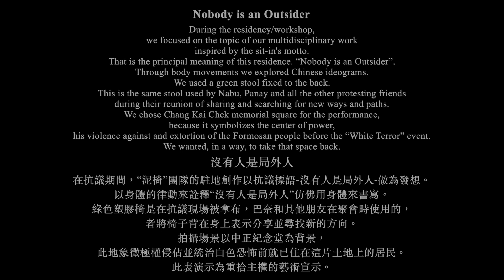Nobody is an Outsider 沒有人是局外人- Variazioni -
During the residency/workshop, we focused on the topic of our multidisciplinary work inspired by the sit-in's motto. That is the principal meaning of this residence. “Nobody is an Outsider”.
Through body movements we explored Chinese ideograms. We used a green stool fixed to the back. This is the same stool used by Nabu, Panay and all the other protesting friends during their reunion of sharing and searching for new ways and paths.
We chose Chang Kai Chek memorial square for the performance, because it symbolizes the center of power, his violence against and extortion of the Formosan people before the  “White Terror” event. We wanted, in a way, to take that space back.

在抗議期間，“泥椅”團隊的駐地創作以抗議標語-沒有人是局外人-做為發想。
以身體的律動來詮釋“沒有人是局外人”仿佛用身體來書寫。綠色塑膠椅是在抗議現場被拿布，巴奈和其他朋友在聚會時使用的，表演者將椅子背在身上表示分享並尋找新的方向。
拍攝場景以中正紀念堂為背景，此地象徵極權侵佔並統治白色恐怖前就已住在這片土地上的居民。此表演示為重拾主權的藝術宣示。